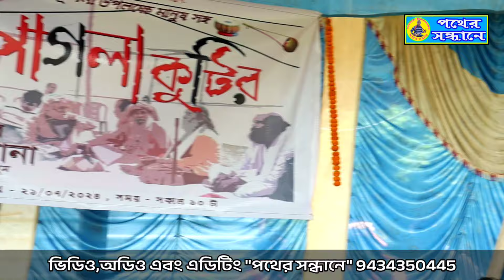প্রেম করা কি সোজা রে ভাই প্রেম করা কি সোজা ll অনাথ বন্ধু ঘোষ ll পথের সন্ধানে ll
Published..04.10.24
Baulgan. Prem Kara Ki Soja Re hai
Folksingerr. অনাথ বন্ধু ঘোষ, Anath Bandhu Ghosh.
Event. Guru Purnima,
Place...Pagla Kutir, Joydeb, Birbhum,
Place. Pagla Kutir, Joydeb Dham, Birbhum, West Bengal, India.

Videography and editing Sailen Laha, Pother Sondhane.